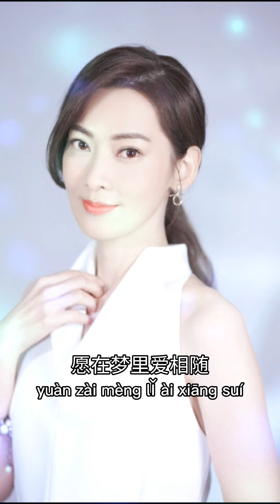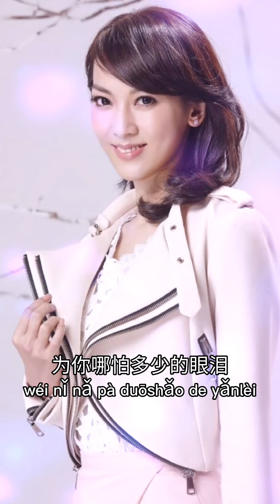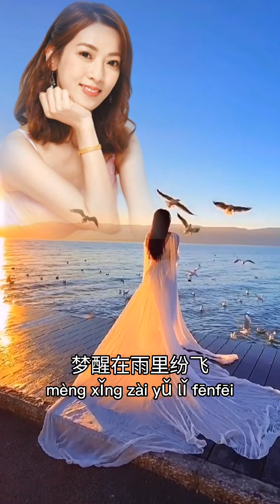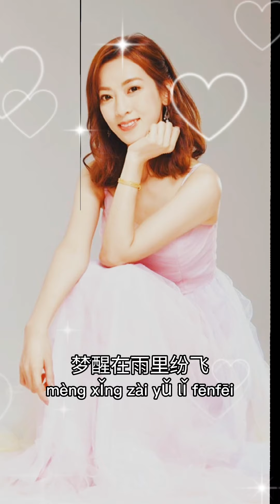庄振凯 & 陈淑萍 ~ 梦中情缘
总有这样一个人，陪了你一程，
却陪不了你一生，是别人的风景
却湿了你的眼睛，是别人的枕边人
却让你思念一生 。